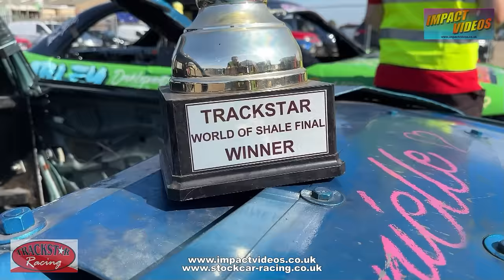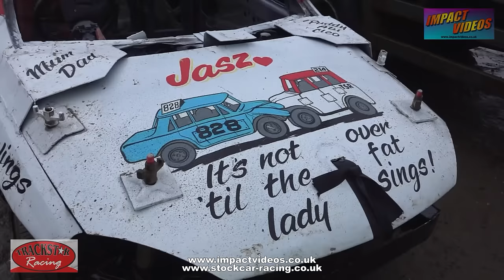Smashing Year 2023 with Jordan Sharpe and Connor Osbourn Interviews and Action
Trackstar entertainer league interview video 2023 with 828 Jordan Sharpe and 214 Connor Osborn. Featuring interviews and action sequences with both drivers. They battle for the Kings Lynn entertainer points that came down to the final event of the season on 30th December. This is when the interviews were filmed. Sit back and enjoy...
Chapter points are:
00:00:00 Jordan
00:20:37 Connor